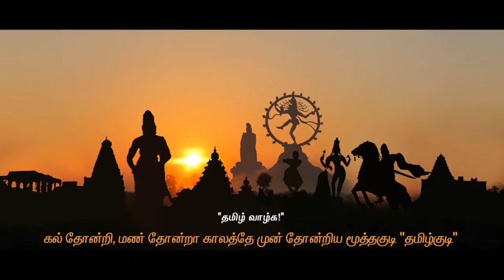பூர்விக தமிழ்குடி | TAMILAN HISTORY | DOCUMENTRY VIDEO | TAMILAN VARALARU தமிழரின் வரலாறு